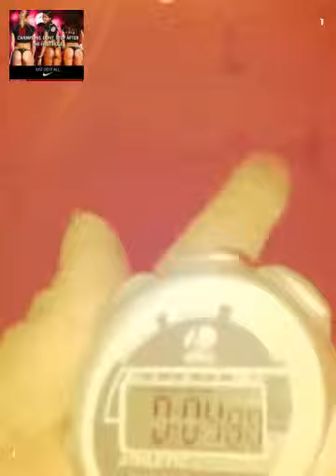Title 0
Description 0